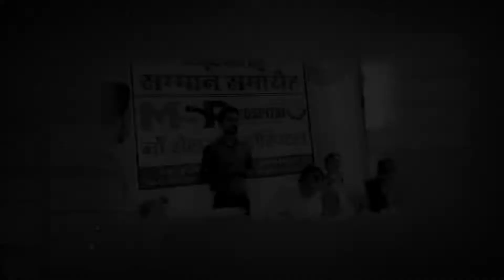माँ शैल पुत्री हॉस्पिटल के संस्थापक डॉ पुनीत सर के हाथों क्या हुवा। // इस विडिओ में पूरा देखे.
माँ शैल पुत्री हॉस्पिटल के संस्थापक डॉ पुनीत सर के हाथों समाजहित के लिए बेहतर कार्य करने हेतु
सोसाइटी हेल्पर ग्रुप ट्रस्ट सम्मानित किया गया।
इसके लिए ट्रस्ट की पूरी टीम के तरफ से Punit R Singh  सर को दिल से धन्यबाद🙏🙏